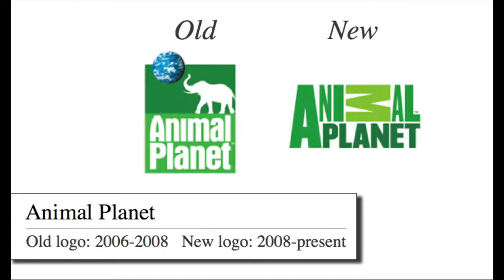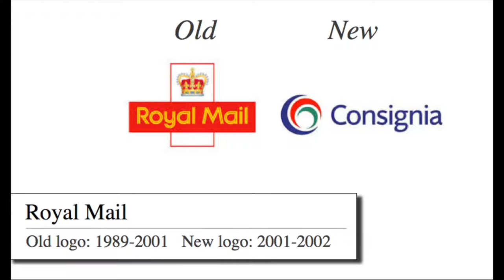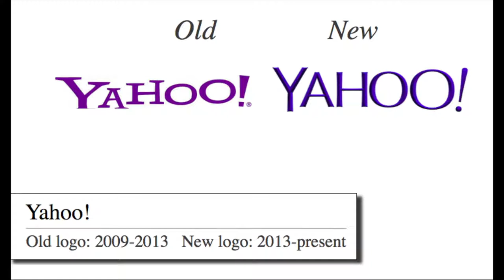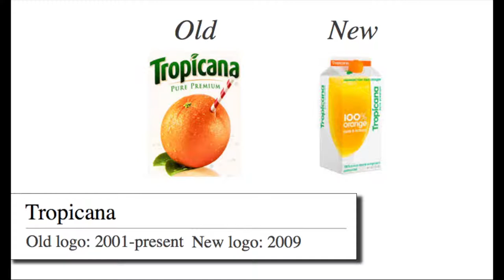Top 10 worst rebranding failures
Companies and organisations don't always get it right when changing their logo's or identity. Here we count down 10 rebranding failures.